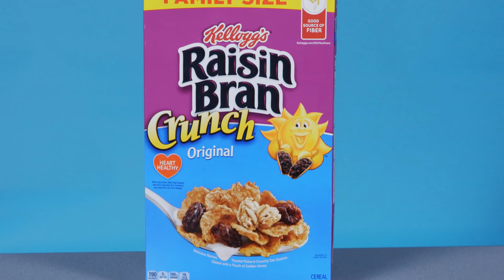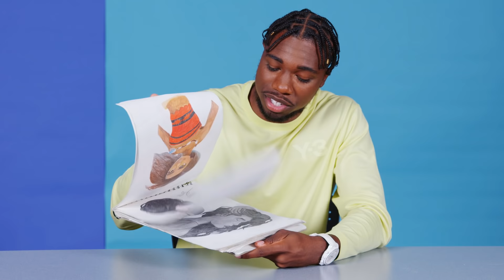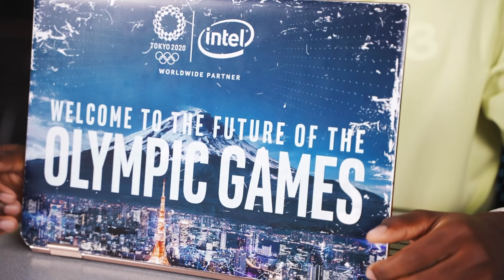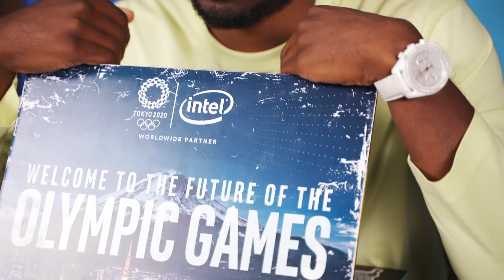10 Things "World's Fastest Man" Noah Lyles Can't Live Without | GQ Sports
There are a few things Olympic gold medal sprinter Noah Lyles can't live without when he hits the road. From his Nintendo Switch and anime socks to his sketchbook and his family, these are Noah Lyles' travel essentials.

Shop Noah Lyles' essentials below.

Nintendo Switch
Raisin Bran Crunch
Dragonball Z socks